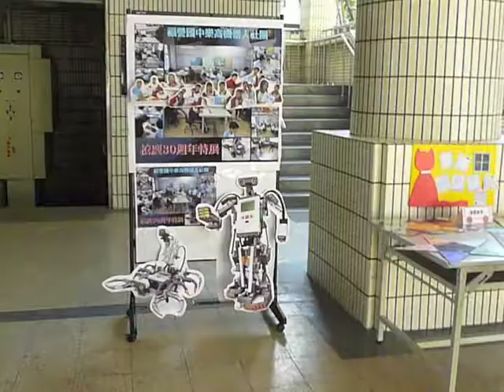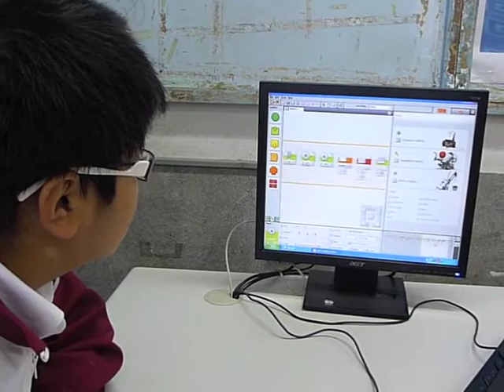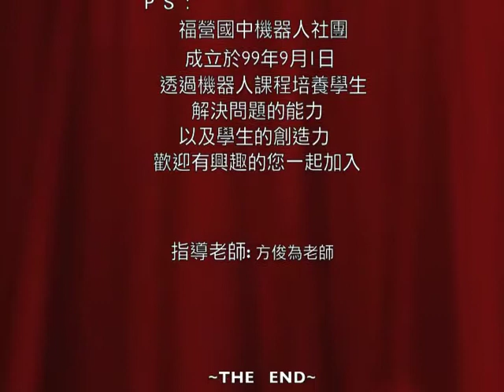機器人社團紀錄影片